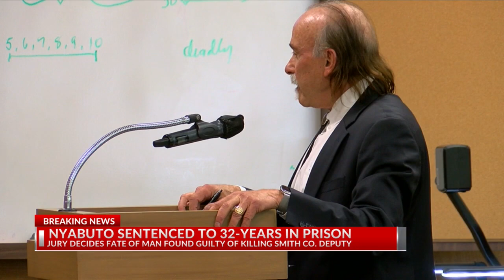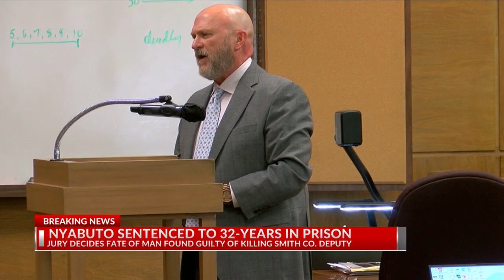Nyabuto sentenced to 32 years in prison for intoxicated manslaughter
UPDATE: Nyabuto was sentenced to 32 years in prison for intoxicated manslaughter of a peace officer.